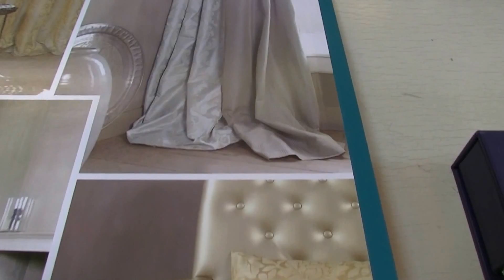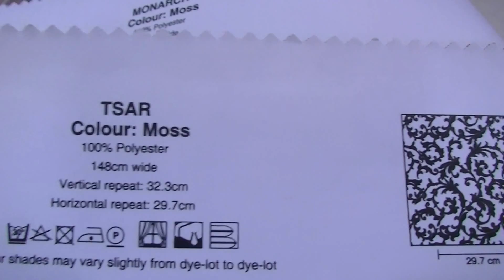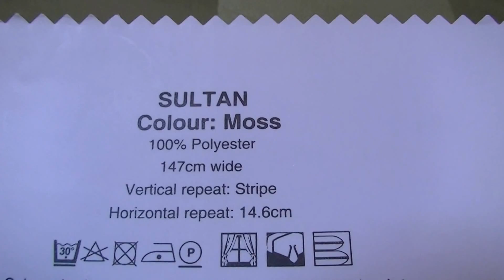オーダーカーテン 埼玉県新座市 クラシック柄 モスグリーン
今回はイギリスのインテリアファブリックメーカー、ハーディー社サブリンの見本帳の中から、モスグリーンの色味のクラシックで素敵な生地を紹介します。